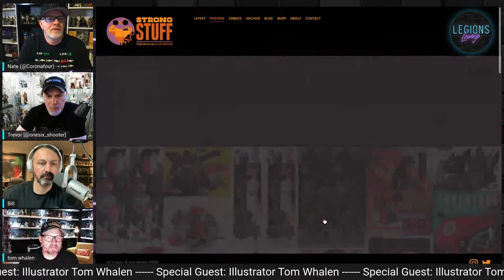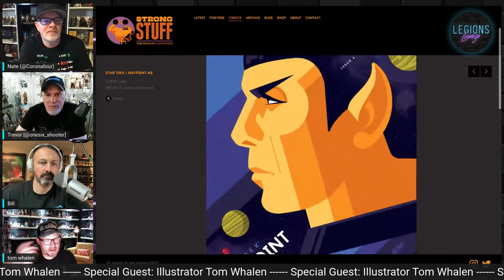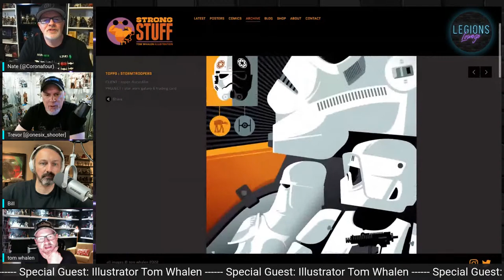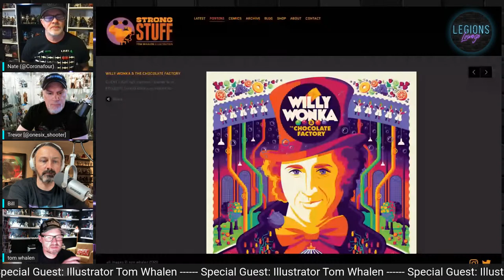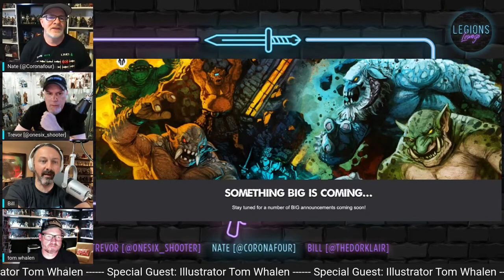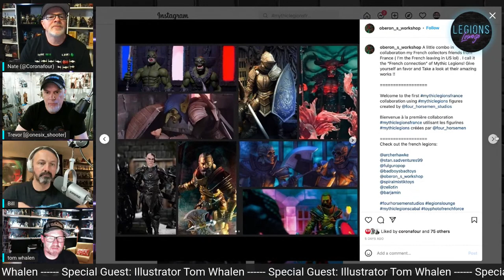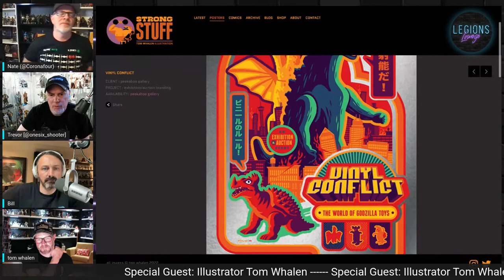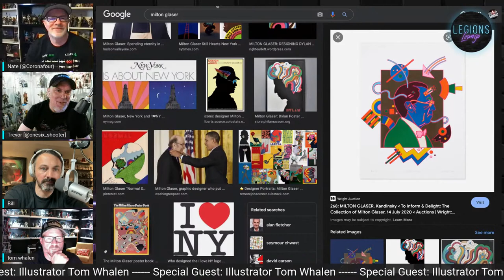Illustrator Tom Whalen Talks About Designing and Collecting Legions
Join us in the Lounge as we talk with talented Illustrator of prints, packaging, t-shirts and more, Tom Whalen! Tom has worked on numerous IPs including; Marvel, DC, Power Rangers, Godzilla, Disney and many more. Tom is also a recent convert to Mythic and Cosmic legions collecting - so join us and welcome him into the fold!

Episode 18
Get a beverage, grab your sword or laser gun, and join us in the Legions Lounge! Every other Monday at 9:30pm Eastern, we're talking all about Four Horsemen's Mythic Legions and Cosmic Legions action figure lines!
Hosts:
Trevor Williams [IG: @onesix_shooter]
Nate Strong [IG: @coronafour]
Bill Drewnowski [@theDorklair]